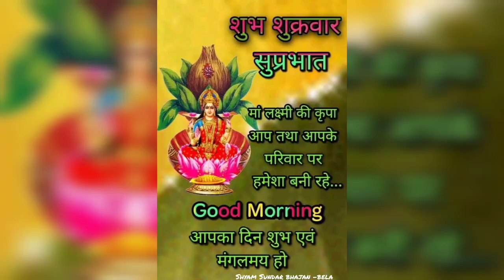शुभ शुक्रवार | Good morning Whatsapp Status Video | Happy Friday